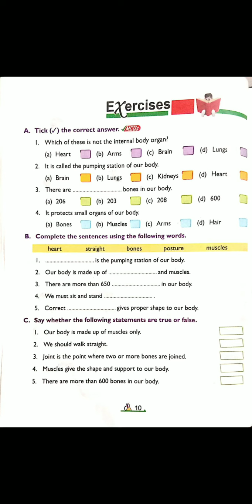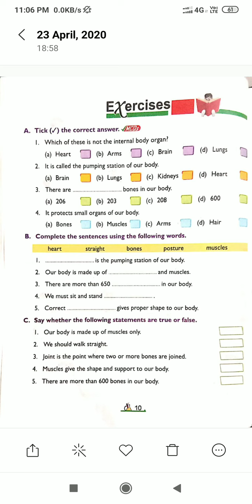Class-2 , EVS, Lesson -1.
Our body, Exercise